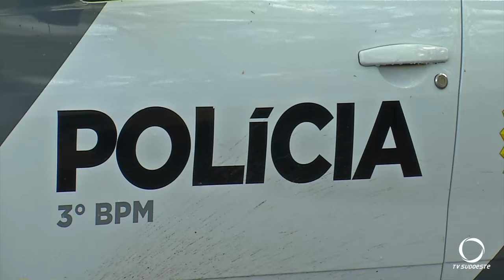Preso homem acusado de roubo e estupro em Pato Branco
Segurança: A Polícia Militar foi acionada pela própria vítima na noite de sexta-feira (23) em Pato Branco.